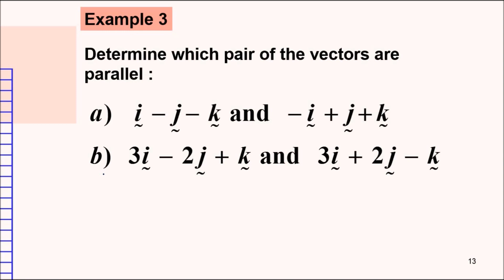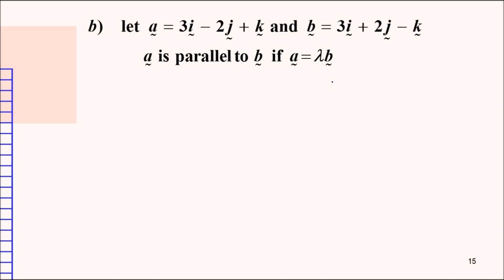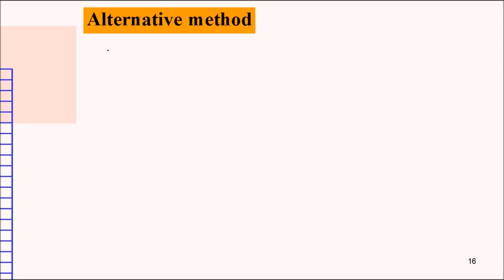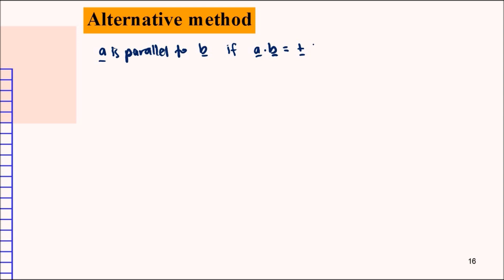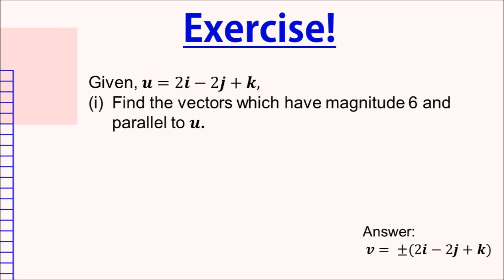Chapter 5 | 5.2 Scalar Product (3/6)